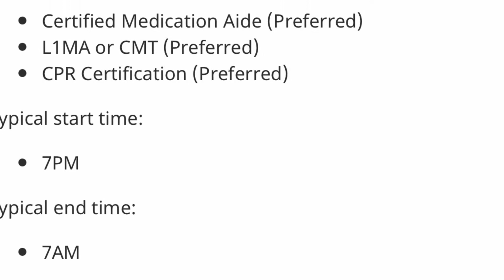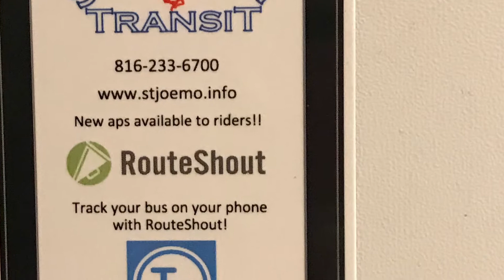Week of October 10-20 2021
Try on fail, past coworker from an unsavory job, bus life, and cat updates